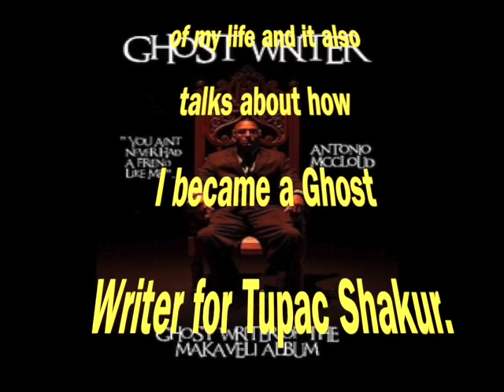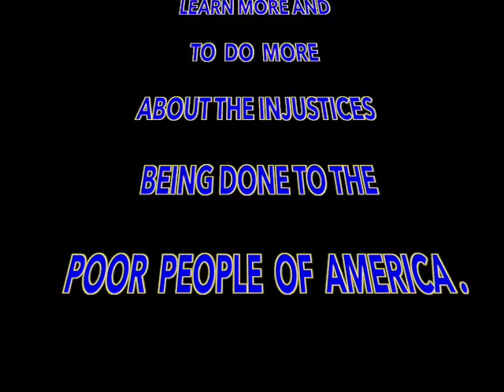We The Veterans Tv Show Abdush-Shahid The Story Of A Ghost Writer Named Antonio McCloud